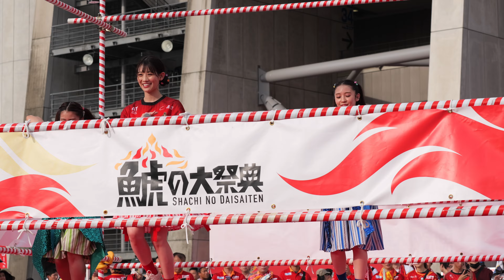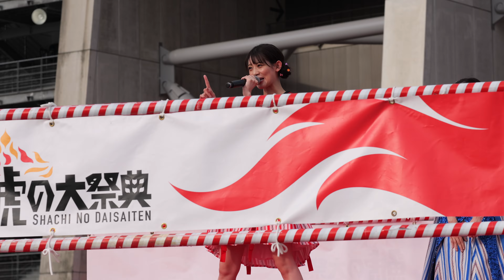【鯱の大祭典】イチ推しアイドル⭐TEAM SHACHI (チームシャチ)『あなたのトリコ～究極の愛～』豊田スタジアム特設ステージ20230902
TEAM SHACHI（チームシャチ）
スターダストプロモーション・スタプラ所属の秋本帆華・咲良菜緒・大黒柚姫・坂本遥奈4名からなる名古屋発ガールズグループ

チームシャチは鯱の大祭典2023の広報大使です！

鯱の大祭典 チアグランパス ウェルカムパフォーマンスショー
TOYOTA STADIUM 豊田スタジアム W2ゲート特設やぐらステージ前